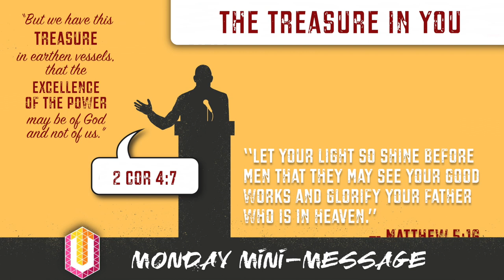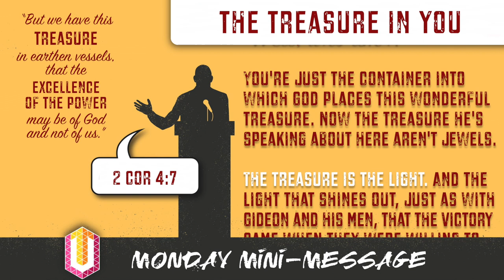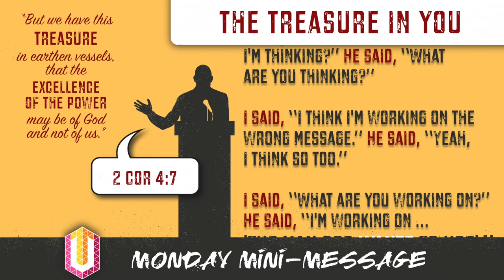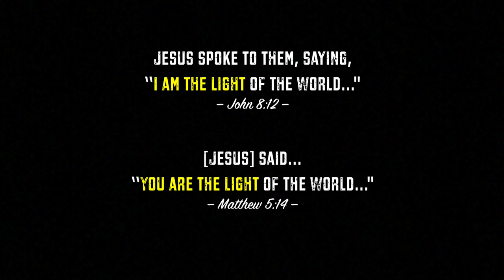Mini-Monday Message: The Treasure In You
God has placed a Treasure in every one of His children. Now He wants it to shine out. He does this in a way that may surprise you. A very encouraging Mini-Message! (3.5 mins) TO HEAR THE WHOLE MESSAGE, GO HERE: